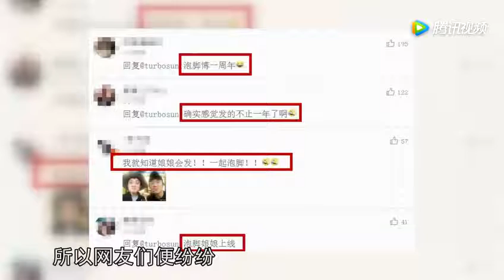马云拍打戏棍砸吴京头上 忙说对不起 科技人物 腾讯视频